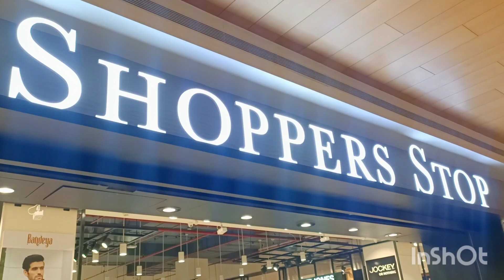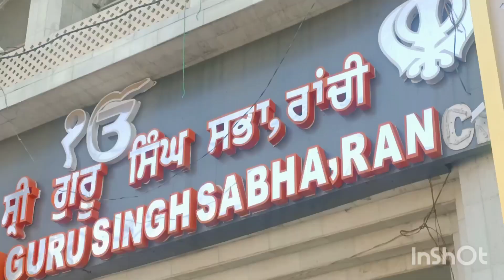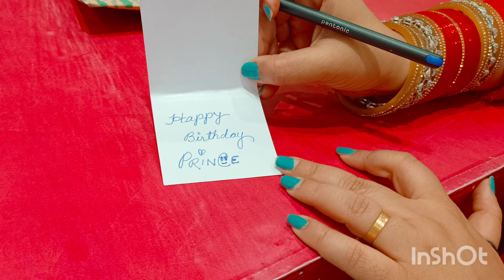din ki shruat hui GurdwaraSahib se♥️||bhaiya ke BIRTHDAY 🎊ki तैयारियां Part-2